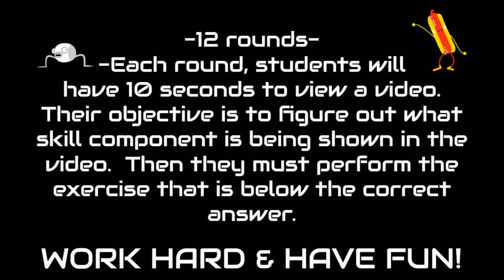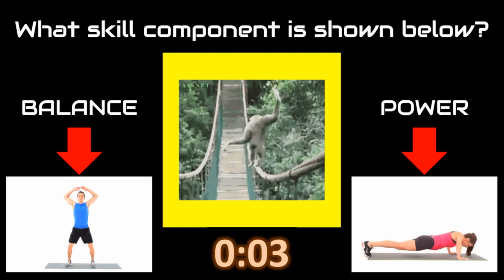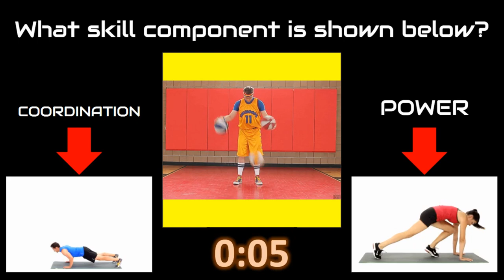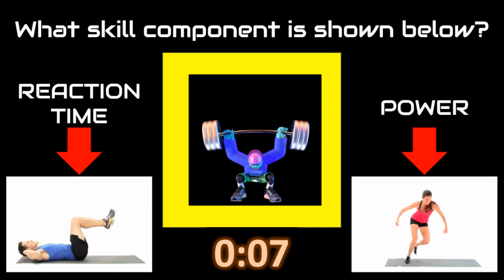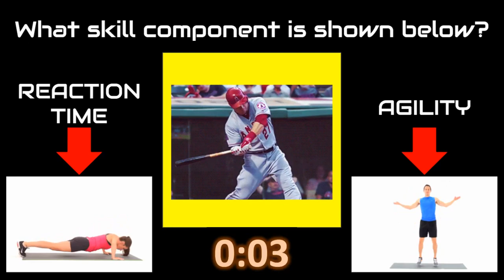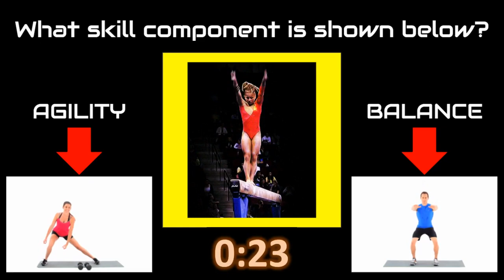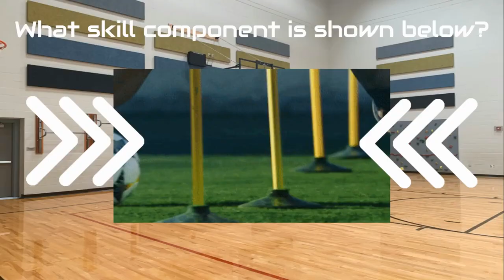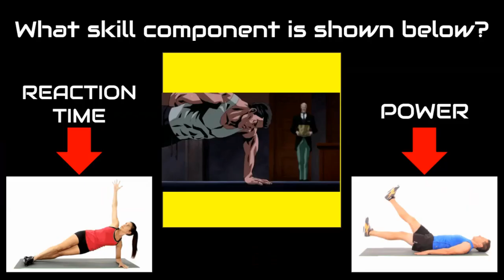The 6 Skill Components - This or That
Students practice identifying the 6 Skill Components [AGILITY, BALANCE, COORDINATION, POWER, REACTION TIME, SPEED] using a This or That-style Quiz.  A video displays one of the components and students respond with a particular exercise based on the answer.  Use as practice or assessment.  Enjoy!  @PEwMrT2